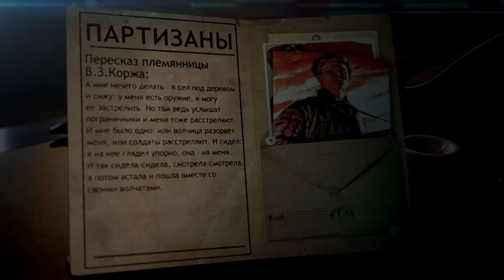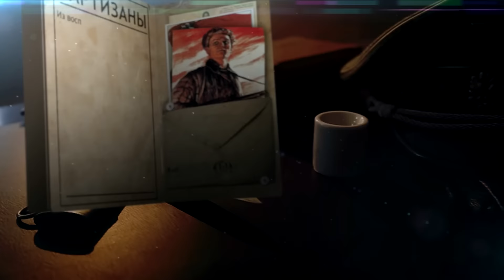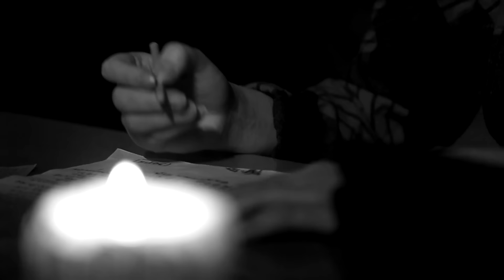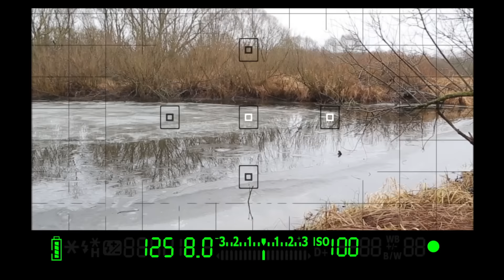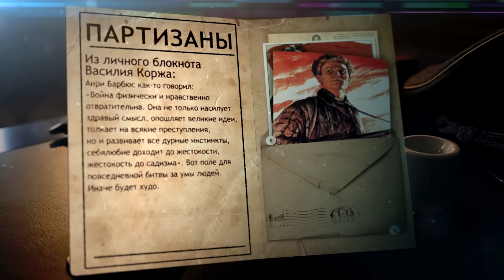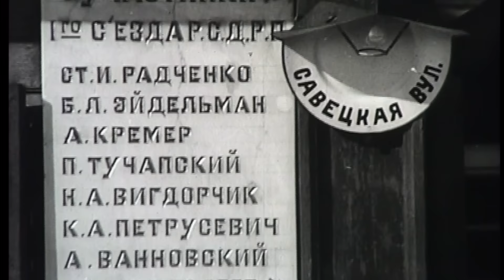Василий Корж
Партизан, который опирался лишь на собственные силы и сумел освободить территории, равные половине Черногории.

       Военный, который провел первый партизанский бой Великой Отечественной войны. Человек, которого не смогли погубить ни волчьи клыки, ни Куропатские леса, ни фашистские облавы.